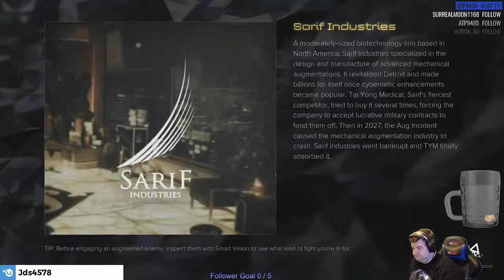jds plays some deus ex mankind divided !